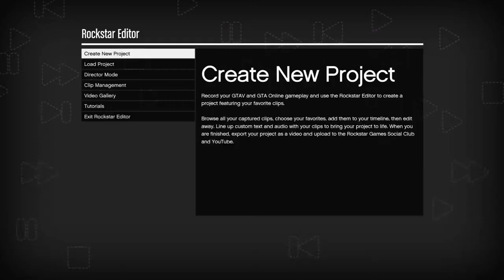GTA| (Merge) Any pants to Save Wizard outfits🔥 Download in the description below 👇👇